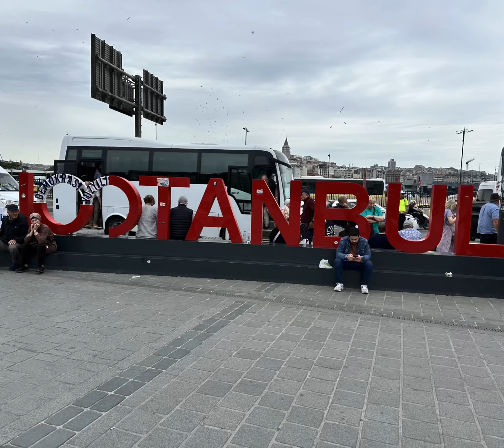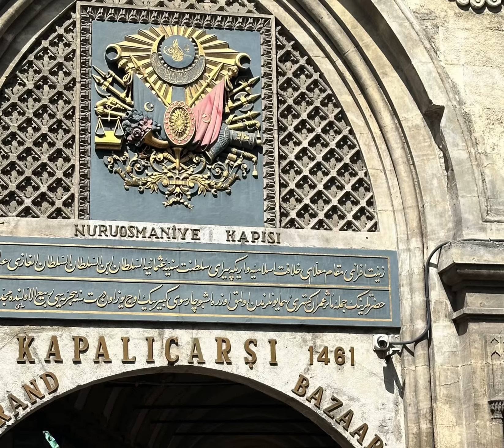Istanbul Tour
Topkapi Palace, The Blue Mosque, Hagia Sofia, Grand Bazaar🇹🇷